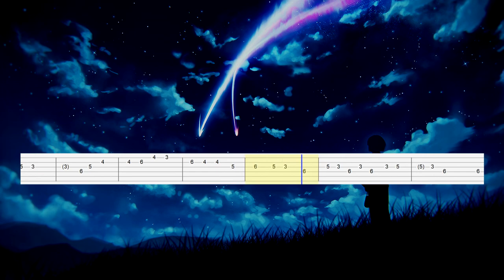Kimi No Na Wa Opening (Guitar Tab)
Artist: RADWIMPS
Song: Yumetourou
Anime: Kimi No Na Wa